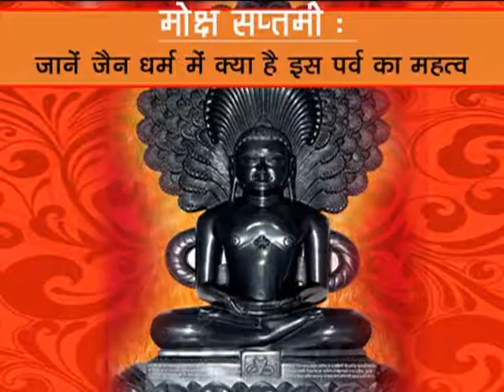07 08 2019 प्रवचन ,श्री स्वस्ति भूषण माता जी, जहाजपुर , [राजस्थान ]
मोक्ष सप्तमी -  जाने जैन धर्म में क्या है इस पर्व का महत्व